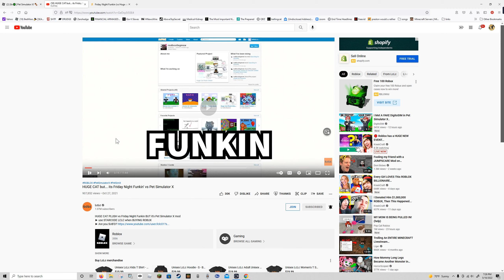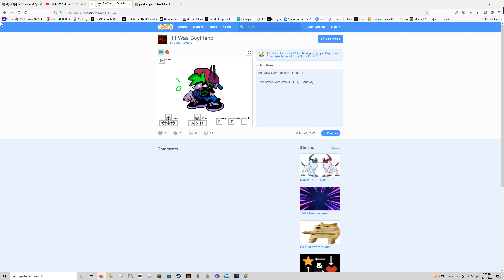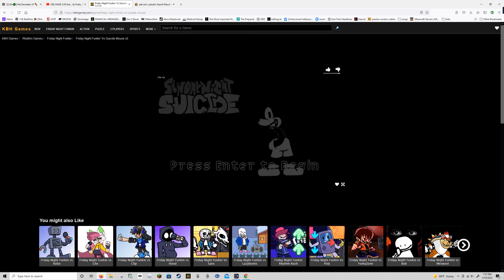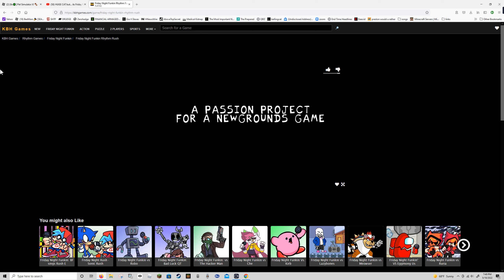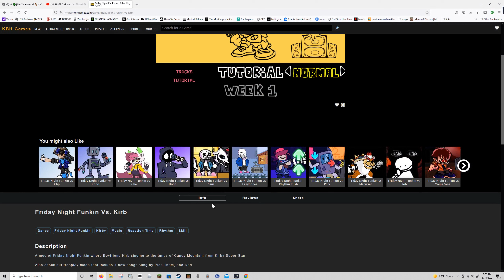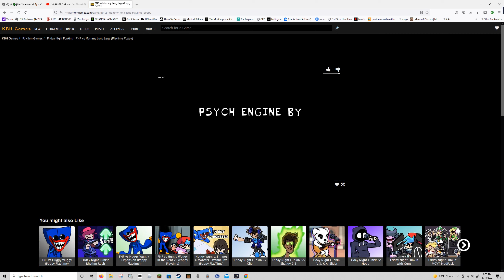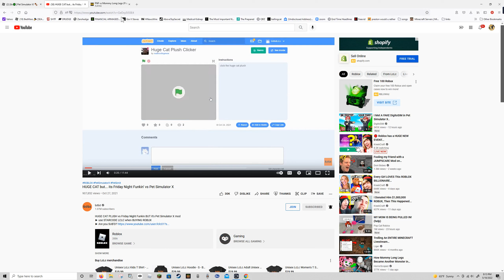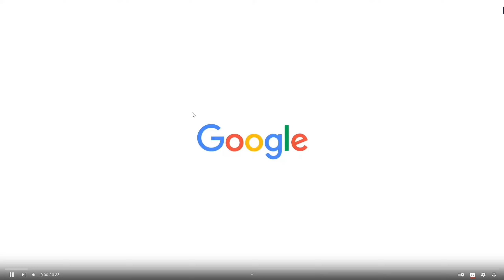FUNKY NIGHT FRIDAY MODS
6:21TOOSLOWMUSIC
10:15 VS.MICKEYMOUSE
22:40 RHYTHEMRUSH
27:17 KIRBYWITHAMIC
28:30 LAZYBONES
34:30 BEETSABERFNF
36:50 BESTMOD-POPPYPLAYTIME